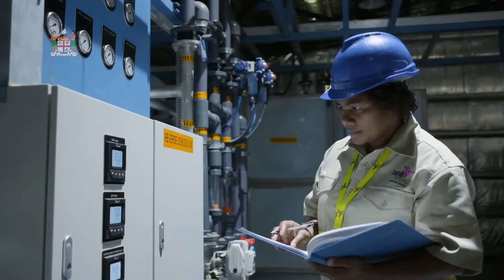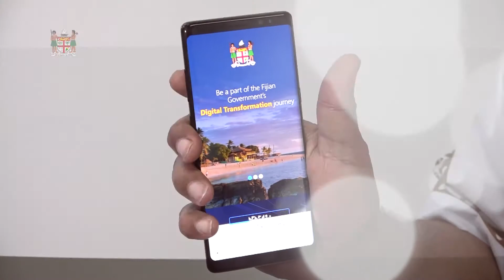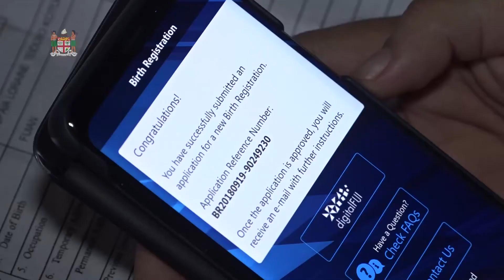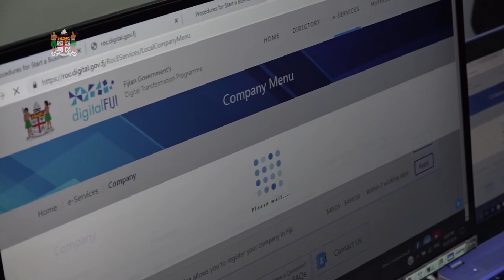2019 IBA PM's Intro